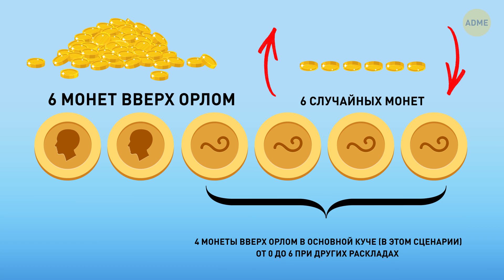Задействуйте свой мозг и разблокируйте навыки детектива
У нас для вас есть специальное задание: Сможете ли вы угадать, кто тайком выбрался ночью из постели? Это загадочная тайна, и нам нужен ваш острый ум, чтобы раскрыть это дело. Наденьте свои детективные шляпы и приготовьтесь разгадывать эти загадки! Смотрите внимательно, слушайте внимательно и надевайте шапочку для размышлений. Погрузившись в эти загадки, вы отправитесь в захватывающее путешествие дедукции и логики. Собирайте друзей и близких, и посмотрим, кто первым разгадает эти ночные тайны! 🌟🔍